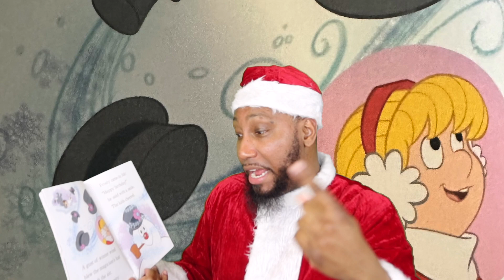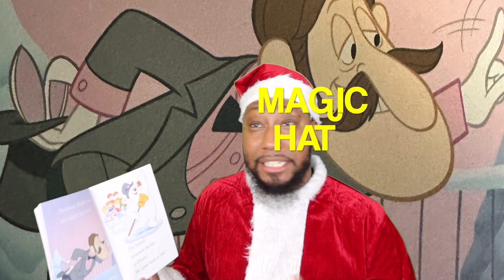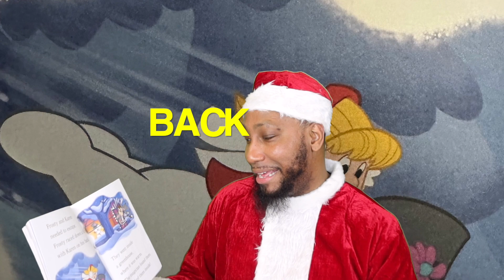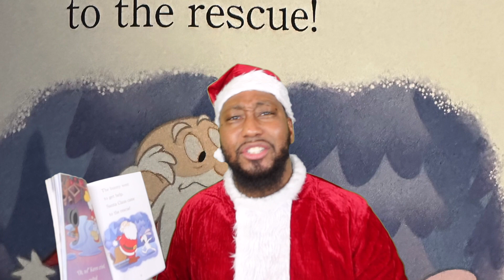⛄️ Frosty The Snowman 🎄 CHRISTMAS READ ALOUD STORY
Merry Christmas to everyone!! Enjoy "Frosty The Snowman: Snow Day" with your favorite storyteller Mr. Billy.
3kingvisions creates storytime for kids read aloud videos for kids to help them develop the love of reading. 3kingvisions provides educational videos for kids to enjoy different books from your favorite authors.  Mr. Billy's Read Aloud for kids experience is like no other.